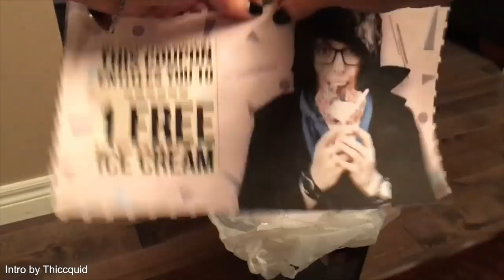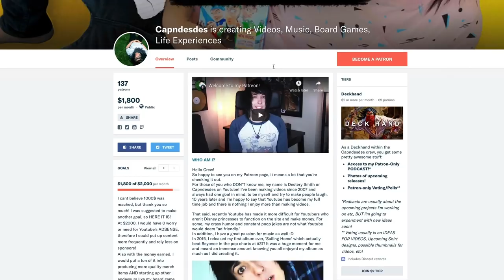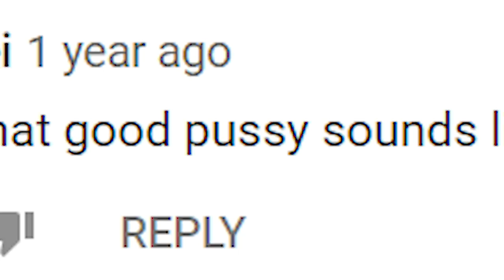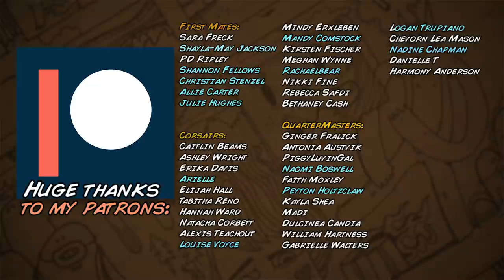Try Not to Laugh Challenge #5 - Christmas Edition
a 15 Minute super special edition of the TRY NOT TO LAUGH challenge! How did you do??

My (Extremely Nerdy) Wishlist:

lolCapndesdes

//TRACKLIST:
Outro Song by Tommy Patzius

HUGE THANKS TO ALL OF MY BUCCANEER OR ABOVE PATRONS!:
First Mates: Sara Freck, Shayla-May Jackson, PD Ripley, Shannon Fellows, Christian Stenzel
Corsairs: Caitlin Beams, Ashley Wright, Erika Davis, Arielle, Elijah Hall, Tabitha Reno, Hannah Ward, Natacha Corbett, Alexis Teachout, Louise Voyce, Mindy Erxleben, Mandy Comstock, Kirsten Fischer, Meghan Wynne, Rachaelbear, Nikki Fine, Rebecca Safdié, Bethaney Cash
QuarterMasters: Ginger Fralick, Antonia Austvik, PiggyLuvinGal, Naomi Boswell, Faith Moxley, Peyton Holtzclaw, Kayla Shea, Madi, Julie Hughes, Dulcinea Candia, William Hartness, Gabrielle Walters, Logan Trupiano, Chevorn Lea Mason, Nadine Chapman, Danielle T, Harmony Anderson
Buccaneers: Michelle Lira, Alisha Blackburn, Vera, Chikaze Anna, Brynn Champagne, Laura Modica, Patrick, Anna Dennis, Catherine Makela, Marianna Luker, Kayleigh Rogers, BellaBoop, Shelby Schultze, Jackie Calleja, Trisha Nicole Manion, Samantha Leblanc, Renee Wigen, Brianna Sutherland, Emily Riggs, Jace Ampora, Kristin Kane, Luke J, Savannah Hann, Hailey Bagley, Michael Ashton, Kylie Yost, Savannah Moore, Vicki Page-Webster, Jenn Ebert, Christina Lundkvist Rasmussen, Verv